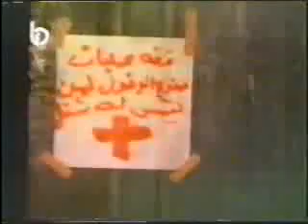Lebanon War of Zahle 1.flv